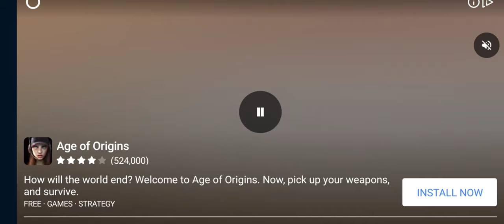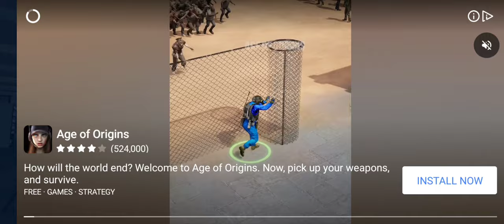Bus Simulator : Ultimate | UK Trip to ( EASTBOURNE - NOTTINGHAM - SUNDERLAND - ABERDEEN ) ROADTRIP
Hey Guys we back with New Episode of Bus Simulator Ultimate Roadtrip to  UK ( UNITED KINGDOM ) Routes    |  EASTBOURNE - NOTTINGHAM - SUNDERLAND - ABERDEEN  )    | #953  KM

BUS SIMULATOR ULTIMATE is now available on Android and you can download through Google Play store and iOS through App store.
 brand new bus game from the developers of Truck Simulator 2018.

Germany, Turkey, Italy, Spain, France, Netherlands, Realistic city maps.

- 13 Amazing Coach Bus

- Realistic Interiors

- 250+ radio stations

- Realistic weather

Download Bus Simulator : Ultimate game right now.

About : SA GAMERZ is YouTube channel , where you will find Gaming  videos , i hope this video was use full and you like , if you did press the thumps up Button .